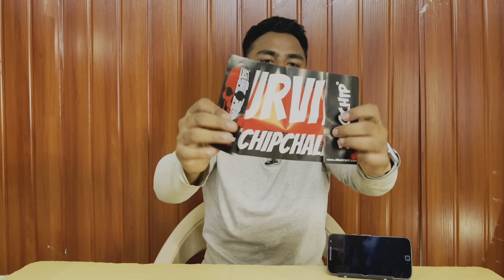Jolo Chip Challenge🔥| World’s Hottest(spiciest🥵) Chip Challenge | Epic Reaction 🤣| Mufiz Pathan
Jolo Chip Challenge 🔥| worlds spiciest Chip Challenge | Epic Reaction 🤣| Mufiz Pathan

hey friends! my name is mufiz pathan. As you all know by my channel that I like to gym and motivate people for fitness…. As well I love to to eat as I am foody I really love to taste new dishes and activities my taste buds. As I started my motovloging I have intrest to visit new places and explore them. so friends stay connected with me like you do…. stay calm and be positive. wear mask and stay healthy…
                                   MUSIC NCS